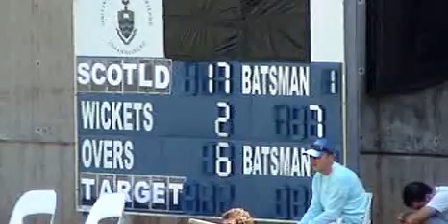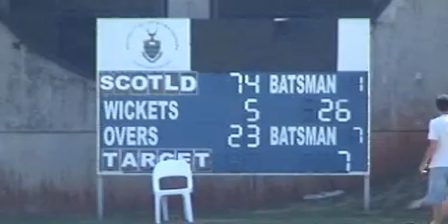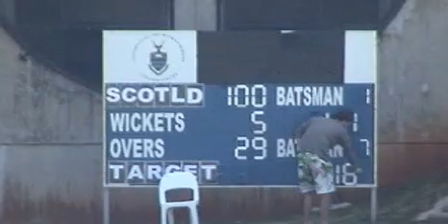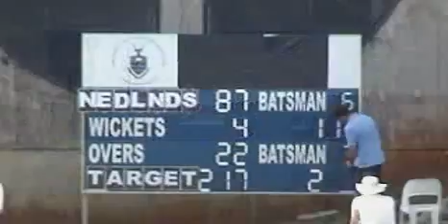Scotland v Netherlands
Highlights of the match against the Netherlands, when victory for Scotland brought them back on track in their quest for a top-four finish at WCQ09...